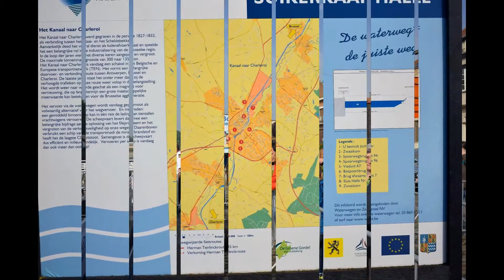HALLE 2014 VAARHAPPENING 1 MEI / Daniel Mostrey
Tijdens onze rondvaart:
Luisterliedjes gebracht door Geert Vandenbon